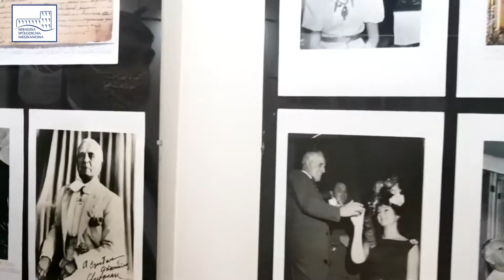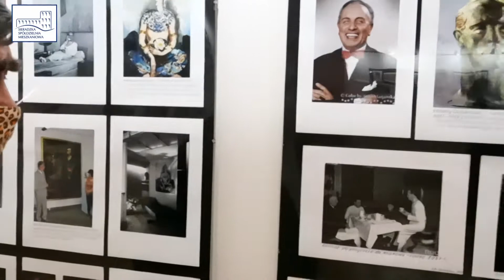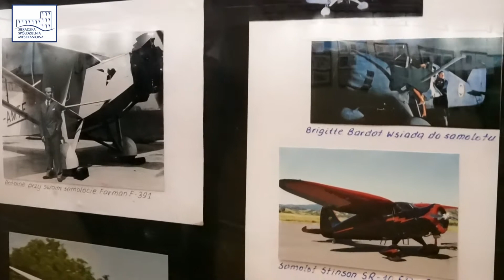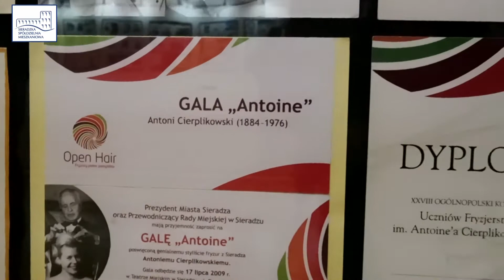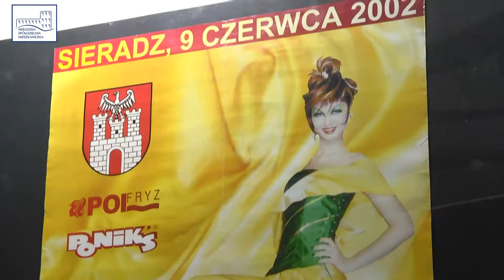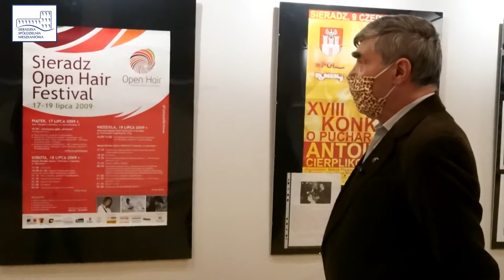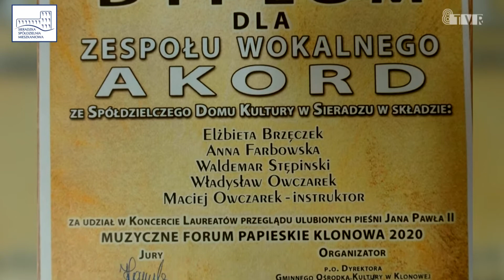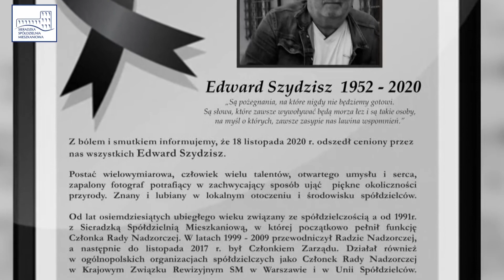Blok Programowy SSM ( Listopad 2020 )